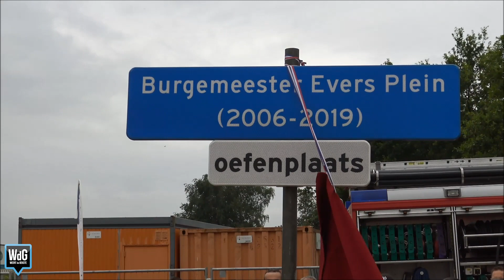Start bouw nieuwe brandweerkazerne en nieuwe tankautospuit in Nederweert